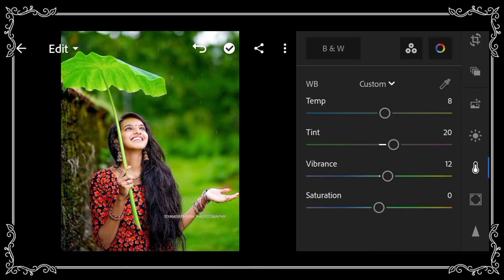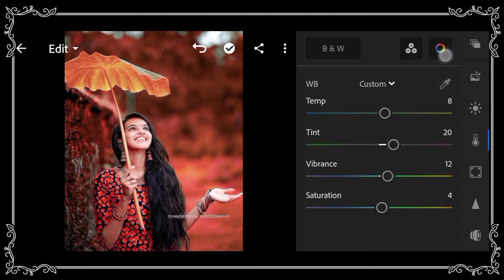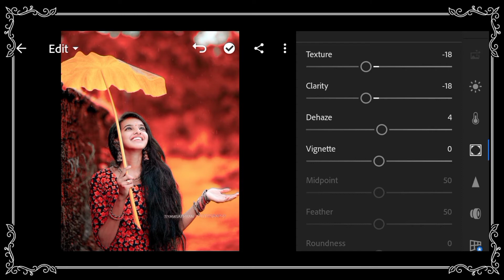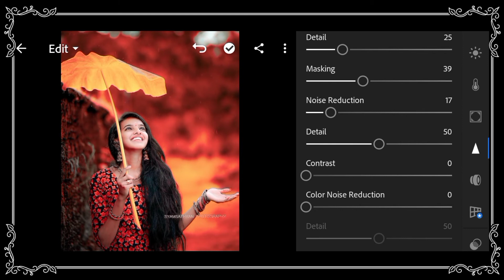How To Edit Red Tone Photo Editing in Lightroom || Red Tone Photo Editing Tutorial || HK EDITZ !!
Red Tone Preset Link ••• 👇🏻

 Is Video Ma Hum Log Sekhanga Ka Lightroom Ma Red Tone Photo editing Kaisa krta han •••

Please Share Comments .. !! ✨

 ✔️ Keywords 🔹🔹🔸🔸

How To Edit Blue Tone Photo Editing in Lightroom
How To edit Crush Photo Editing
Battlegrounds Mobile India Concept Photo Edit
How To Edit Silver Colour Grading in Lightroom
Aladdin Nam to Suna Hoga Photo editing
Lightroom Red Tone Colour Grading
How To Colour Grading in Lightroom
How To Yellow Tone in Lightroom
Lightroom Colour Grading
Lightroom Background Colour Change Background Edit in Lightroom
How To edit Photo Like Model
How To edit Photo in cc
How To edit Photos in IPhone
How To edit Photo in Kinemaster
How To edit Photo video With Song
How To edit Photo in Mobile
How to edit Photos on Instagram

™________ HK EDITZ _______™